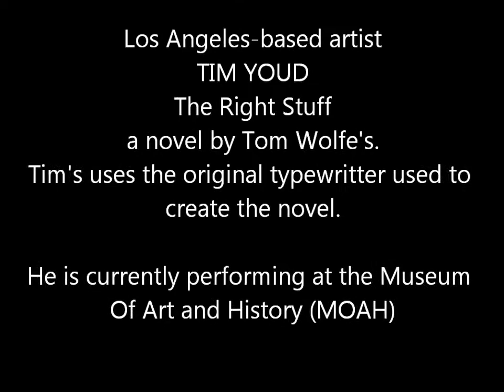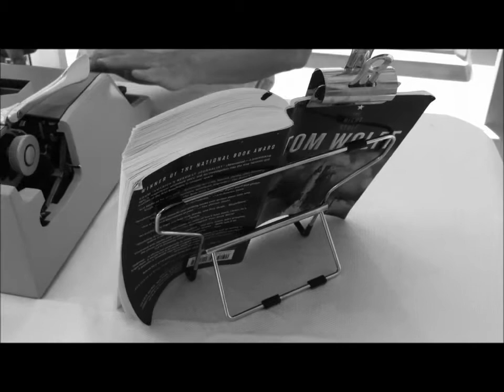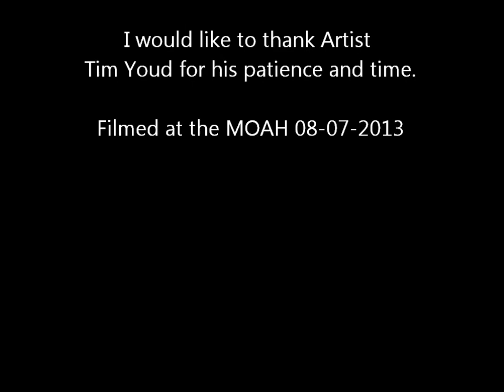TIM YOUD: The Right Stuff - Performance at the MOAH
"Los Angeles-based artist Tim Youd typing Tom Wolfe's The Right Stuff on the original typewriter used to create the novel." Source the MOAH